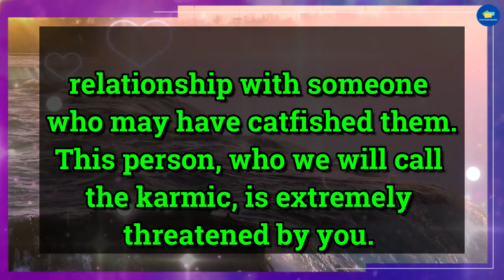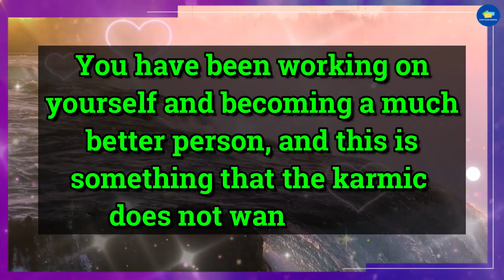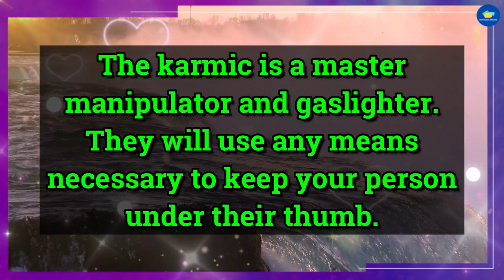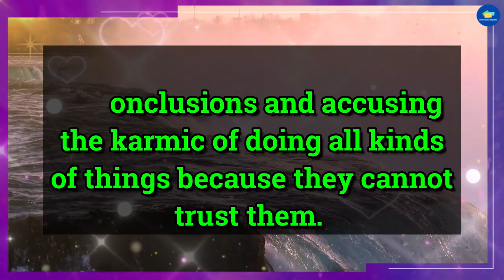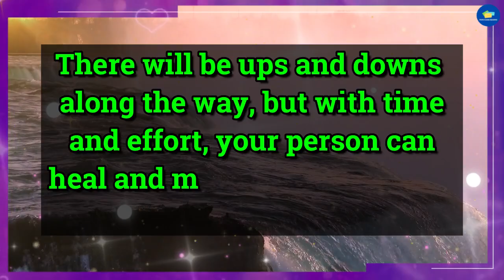😱Urgent!!! 💔😭Karmic Will Make You Responsible For This... 💌 dm to df 💌 twin flame reading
divine feminine,
twin flame,